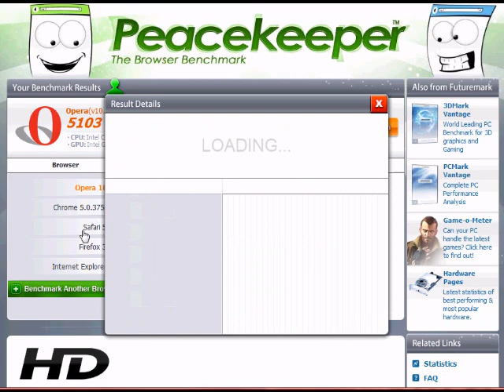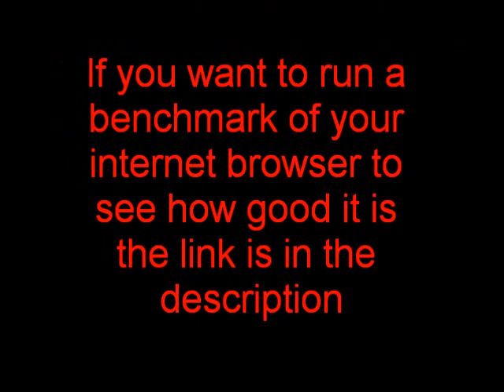Best internet browser